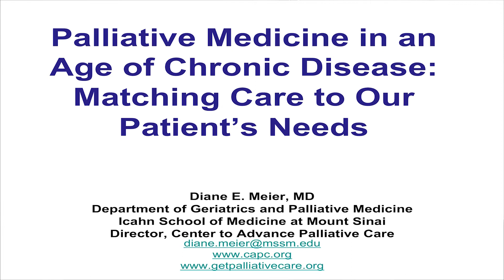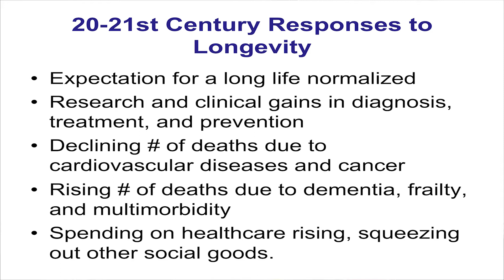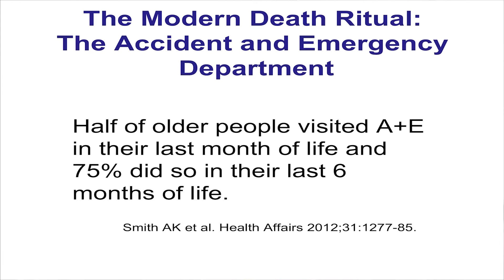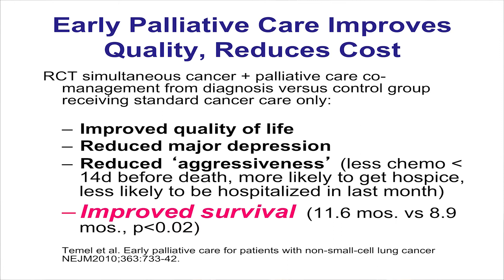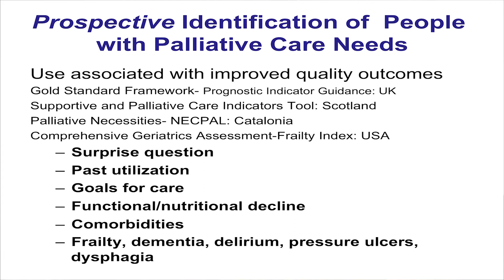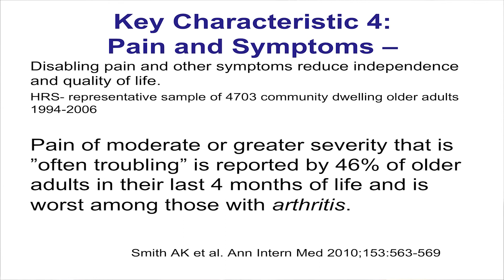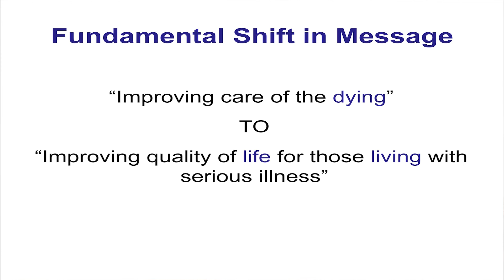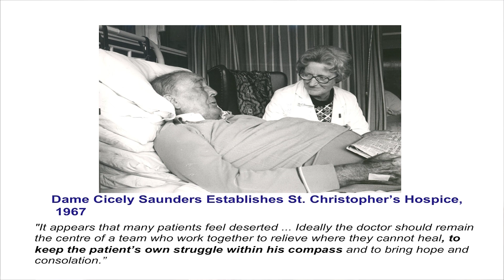Can palliative care meet the challenge of care for persons with long term chronic illness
'Can (or should) palliative care meet the challenge of care for persons with long term chronic illness versus remaining in our end-of-life corner?'

The Cicely Saunders Institute Annual Lecture 2013

Dr Diane E. Meier is Director of the Center to Advance Palliative Care (CAPC), a national organisation within the United States devoted to increasing the number and quality of palliative care programmes across America. She is also the Vice Chair for Public Policy at the Lilian and Benjamin Hertzberg Palliative Care Institute where she previously served as Director for twelve years. Dr Meier is Professor of Geriatrics and Internal Medicine; and Catherine Gaisman Professor of Medical Ethics at Mount Sinai School of Medicine in New York City. Dr Meier is the recipient of numerous awards, including a five-year National Institute on Aging Academic Career Leadership Award. Dr Meier is Principal Investigator of an National Cancer Institute-funded five-year multisite study on the outcomes of hospital palliative care services in cancer patients, and is an academic partner on project BuildCARE, working with King's College London and the Cicely Saunders Institute.

The Cicely Saunders Institute Seminar and Lecture Series aims to facilitate and optimise opportunities for local, national and international networking within palliative care and rehabilitation in order to improve practice, education and policy and the integration of research and clinical endeavours.

To continue the legacy of Dame Cicely our charity depends entirely on charitable donations. You can support us in a range of ways

𝐒𝐓𝐔𝐃𝐘 𝐖𝐈𝐓𝐇 𝐔𝐒 :
King's College London, Cicely Saunders institute, Department of Palliative Care, Policy and Rehabilitation offers Postgraduate programmes: